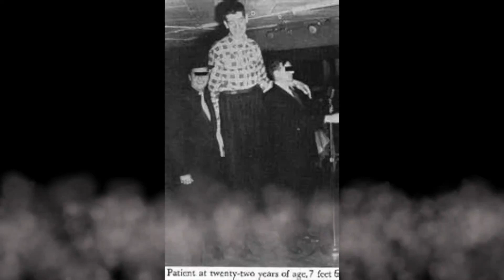Tallest Humans In History